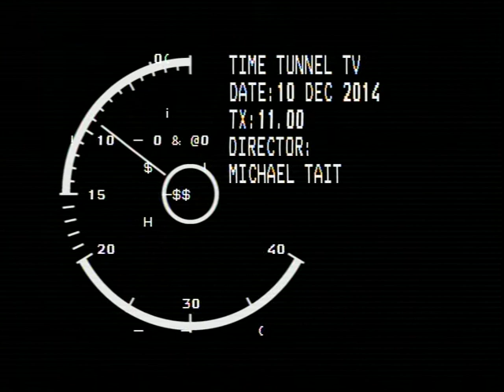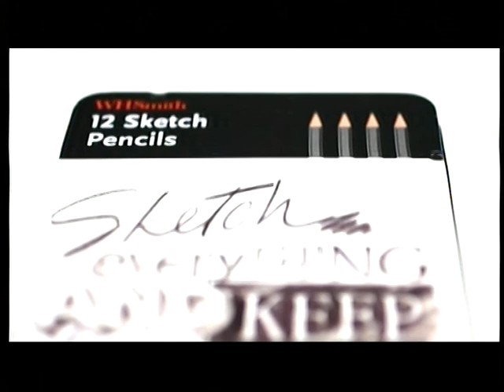Stockport College - 2013 - 2015 - Mike Tait - Live TV